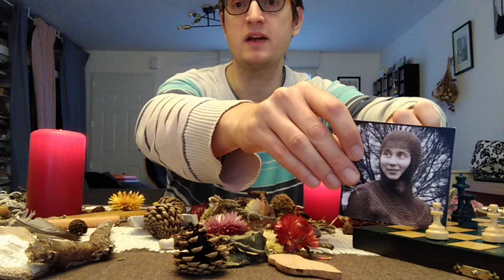[Démo de jeu de rôle] L'Ensourcellement : explore toutes les facettes de ton personnage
L'Ensourcellement, un voyage intronaute au cœur de votre personnage dans l’immensité verte de Millevaux

Soutiens ces vidéos et la parution de Biomasse en feuilletons ici (avec plein de contreparties fraîches de goût)